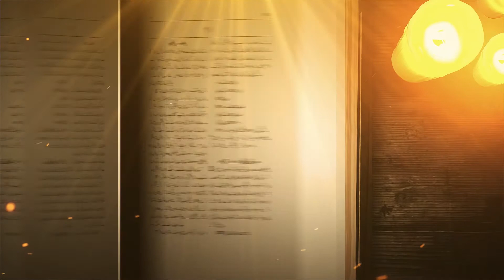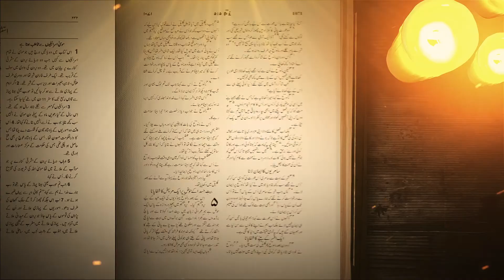Zinda kalam | Pastor Azeem Riaz | Fazal Television Presents 2021